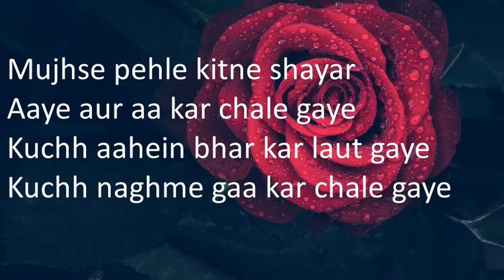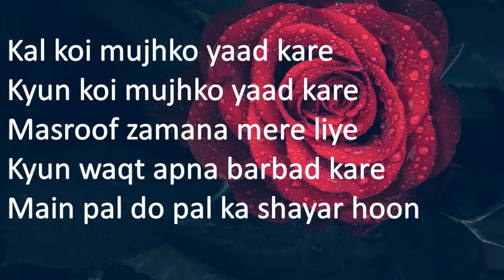Main Pal Do Pal Ka Shaer Hon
Sahir ka Sehar, jo sab ke sar charr kar bola!